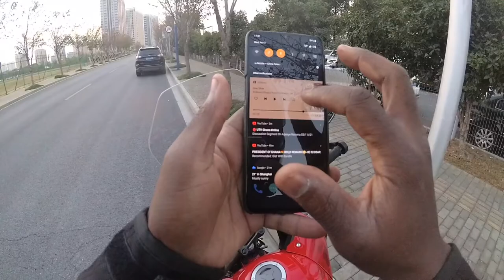2019 CB500X On-Road In Shanghai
I rode the CB500X in Songjiang Town in Shanghai. Very beautiful place to live.